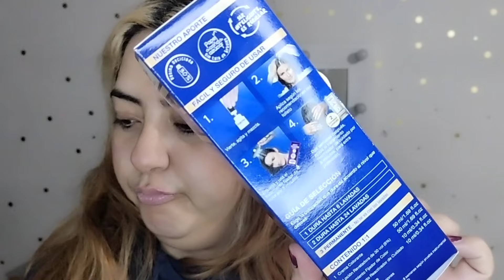✨ RUBIO PERFECTO? Tinte de Palette que promete aclarar hasta 4 tonos! Rubió cenizo